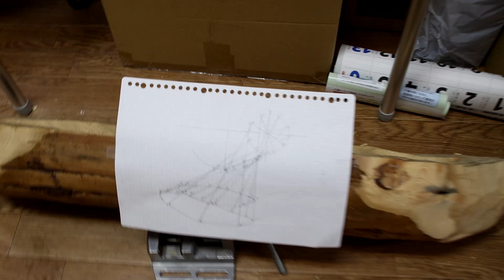2024/8/16金 ラジコン丸木舟のチェビシェフリンクによる漕ぎ機構をタミヤ5速ツインギヤで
2024/9/8日の舞鶴市大丹生コミュニティセンターでの「陸海空ラジコン走航会」で出航するための、ラジコン丸木舟のチェビシェフリンクによる漕ぎ機構をタミヤ5速ツインギヤで試してみました。舞鶴市神崎の湊十二社神社の境内で設計しました。奉納和船(北前船)には櫂は積んであったのでしょうか、伝馬船は搭載しているようなので櫓はあるんでしょうね。
　電源は4.5V、減速比1/103.3ではちょっと速すぎるので、最大減速比の1/256.5で良いでしょう。チェビシェフリンクはスライド部分がないシンプルさが最大の利点で、とても良い感じです。
　あとは、水を掻くバドル部分の深さを調整できるように取り付けようと考えています。